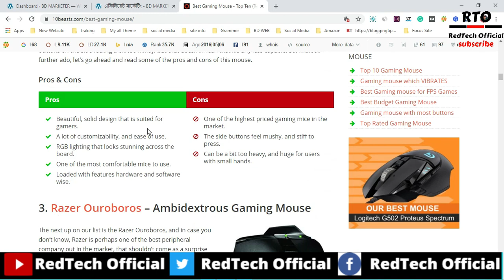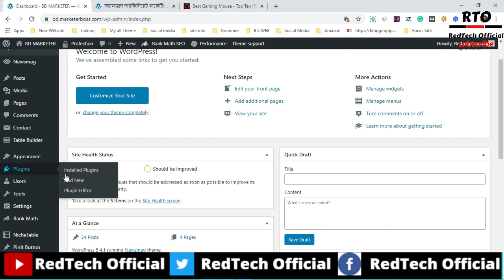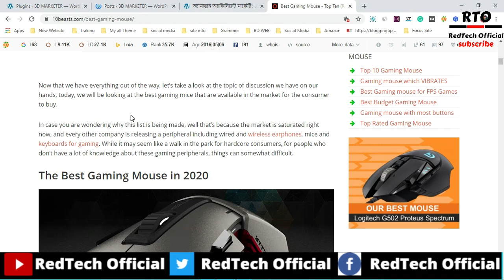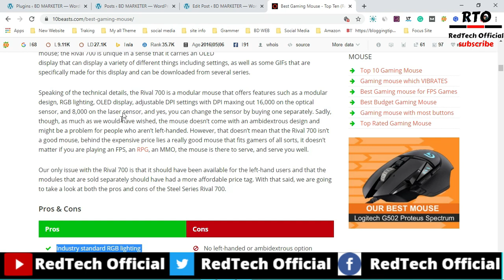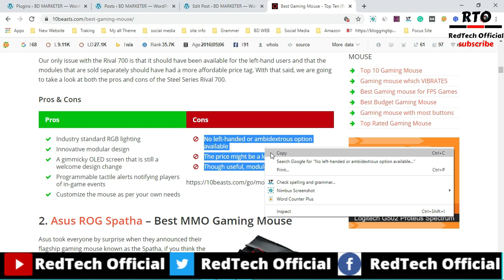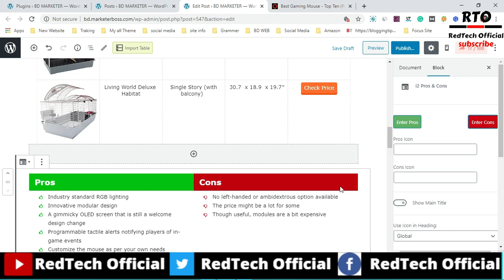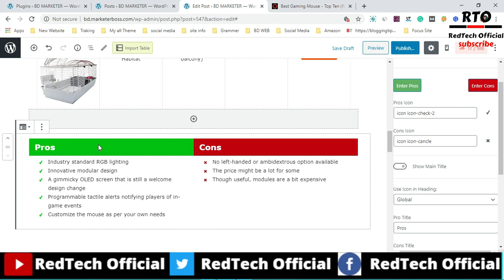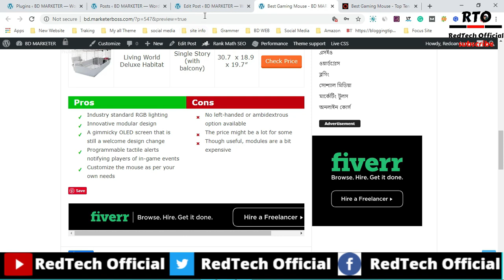How to Make Pros and Cons list in Wordpress | Pros and Cons For Amazon Affiliate Reviews Article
You can learn Here:

01: How to add Pros & Cons Table in Wordpress
02: Wordpress Pros and Cons
03: How to Make Pros and Cons list in Wordpress
04: Pros and Cons For Amazon Affiliate Reviews Article

02.  I will try to  uploading good quality content frequently to your YouTube Channel and really trying hard to make it